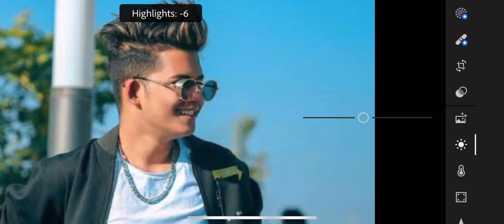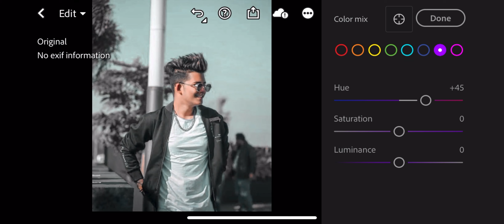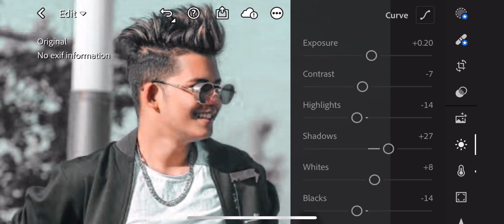Lr Dark grey tone Lightroom Photo Editing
Edit photo

Lightroom editing

Photo editing

Edit

Lr